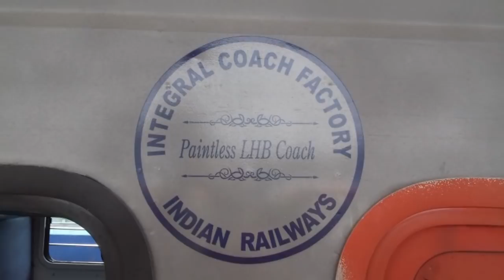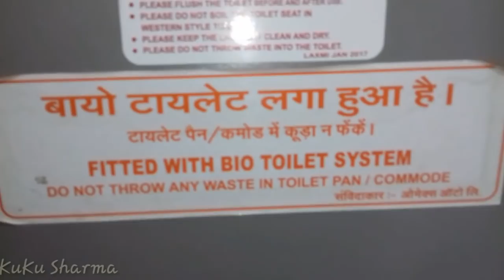Interiors of unique PAINTLESS LHB COACH for the Antyodaya Express Trains! || Indian Railways!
Paintless LHB coaches are currently running with only 2 Antyodaya Express trains, one of them being the Tambaram - Tirunelveli Antyodaya Express trains. The interiors of it were really well maintained and had many facilities.